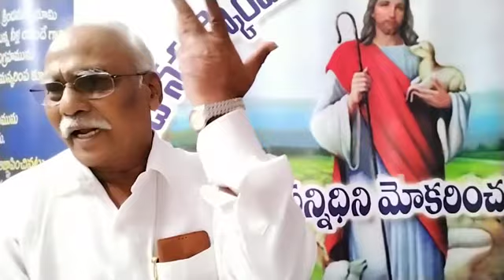221225: Why Jesus was Born? యేసు ఎందుకు జన్మించిచ వలసి వచ్చింది?